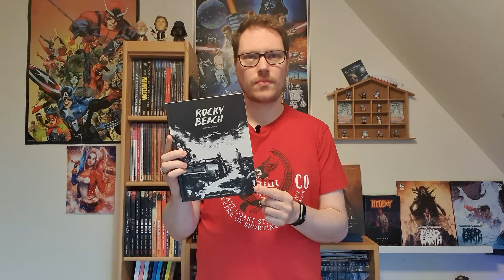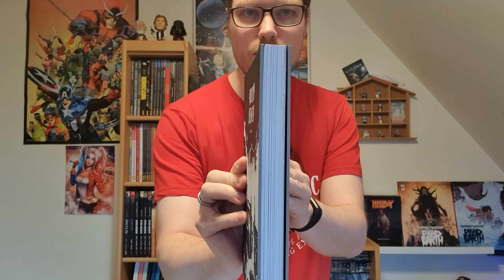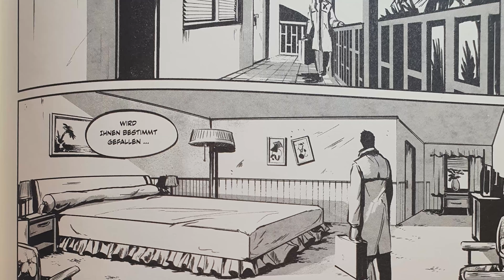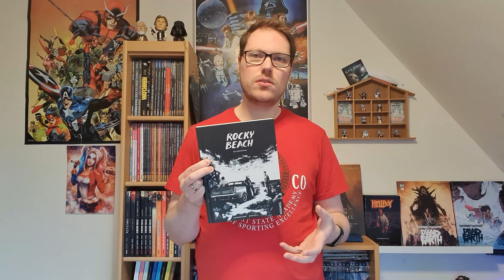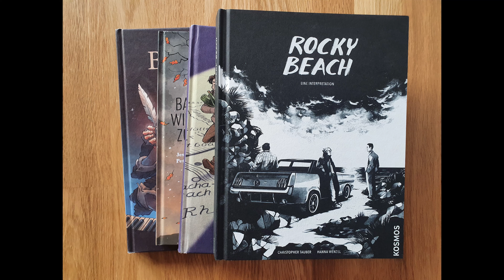Rocky Beach - Eine Interpretation (Die drei Fragezeichen???) | (Comic Review) 019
Das gab's in der Geschichte der drei ??? noch nie! Viele eingefleischte Fans fragen sich schon lange: Was wäre eigentlich aus Justus, Peter und Bob geworden, wenn sie nicht ewig jung geblieben, sondern tatsächlich erwachsen geworden wären? Die Graphic Novel „Rocky Beach“ erzählt eine mögliche Variante dieses Gedankenspiels. Revolutionär, mit Ecken und Kanten im modernen Graphic Novel-Stil erzählt und besonders ausgestattet – ein Hochgenuss für erwachsene Fans der Kult-Detektive!

Autor
Christopher Tauber
Christopher Tauber (*1979) lebt in Frankfurt am Main. Er arbeitet freiberuflich als Zeichner, Autor, Redakteur und Verleger für Comics. Er ist Co-Verlagsleiter bei Deutschlands ältestem Independent- Comic-Verlag Zwerchfell. In seiner Freizeit ist er begeisterter Amateur-Film-Autor. Sein Horror-Kurzfilm „Die schönste Bahnstrecke Hessens“ fand zuletzt ein kleines, internationales Nischenpublikum. Als Kind hatte er vor so ziemlich allem Angst, auch davor, „Die drei ???“-Kassetten zu hören. Irgendwann hat auch er gemerkt, dass jeder Fall der drei ??? gut ausgeht, und arbeitet nun seit 2015 als Zeichner und Autor für die Serie.

Illustratorin
HANNA WENZEL
Hanna Wenzel lebt als freischaffende Illustratorin in Stuttgart. Am liebsten fängt sie in ihren Illustrationen unscheinbare Momente ein und jagt mit derselben Leidenschaft Tagträumen nach – denn nichts ist so verführerisch wie der Blick aus dem Fenster.

Erschienen im:
Kosmos Verlag
Hardcover
200 Seiten
Band 1 von ???